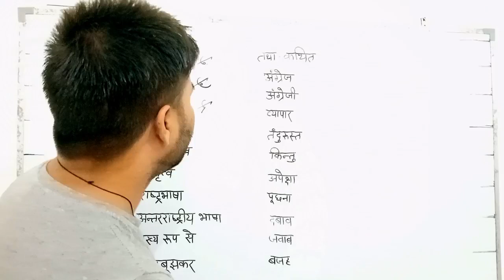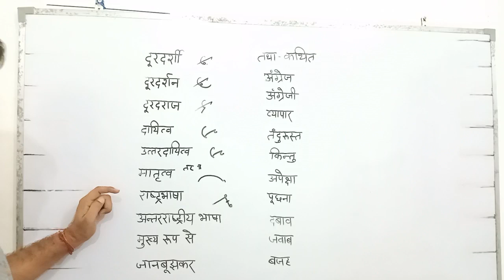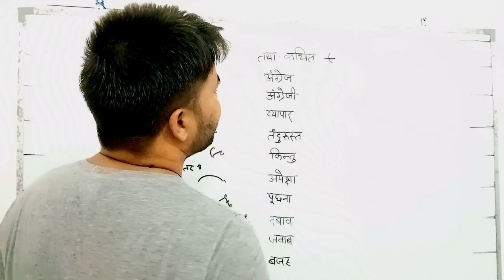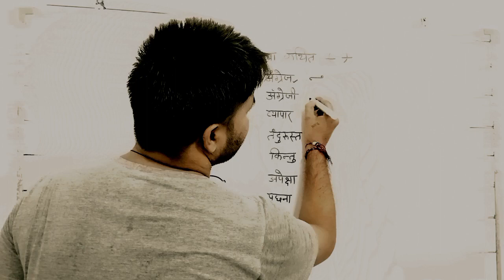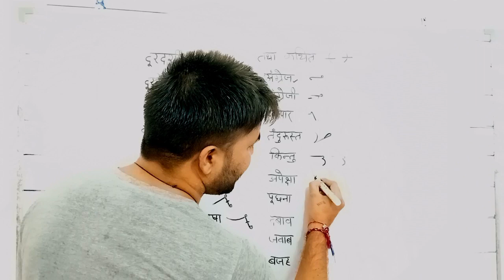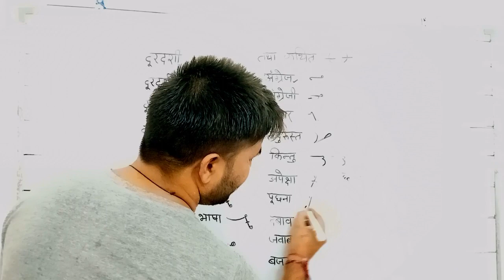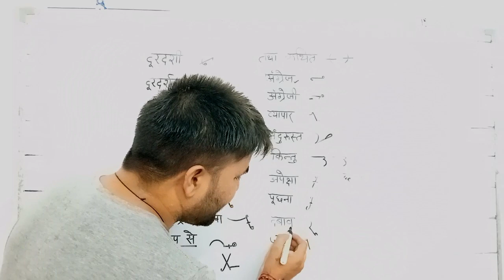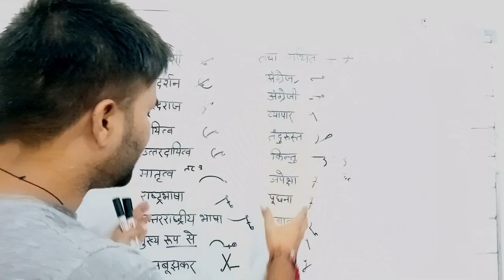outline|| शब्दचिह्न || stenography outline steno ||@ranjeetrawat